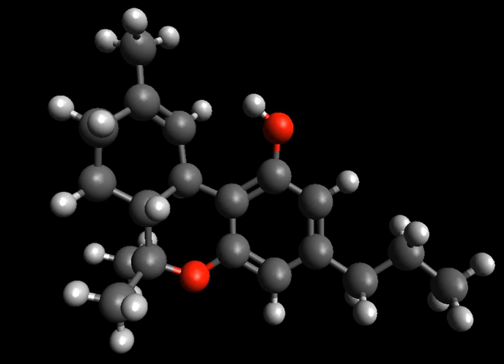THCV | Wikipedia audio article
This is an audio version of the Wikipedia Article:
THCV

00:00:43 1 Chemistry
00:01:02 2 Description
00:01:20 3 Biosynthesis
00:01:55 4 Research
00:02:05 5 Legal status
00:02:53 5.1 United States
00:03:02 6 See also
00:03:26 7 References
00:03:36 8 External links
00:04:02 undefined
00:04:11 undefined
00:04:19 undefined

- Socrates

SUMMARY
Tetrahydrocannabivarin (THCV, THV) is a homologue of tetrahydrocannabinol (THC) having a propyl (3-carbon) side chain instead of a pentyl (5-carbon) group on the molecule, which makes it produce very different effects from THC. This terpeno-phenolic compound is found naturally in Cannabis, sometimes in significant amounts.  The psychoactive effects of THCV in Cannabis preparations are not well characterized. At lower doses, THCV may act as an antagonist of the cannabinoid receptor type 1 (CB1). At higher doses, however, it can switch, behaving as a CB1 agonist, much like THC.